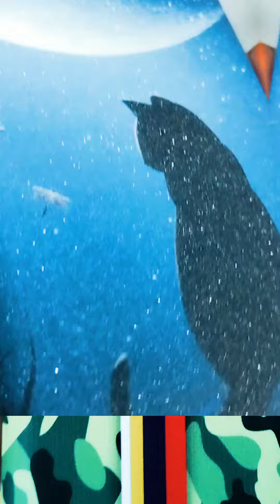Mobile sicn collection